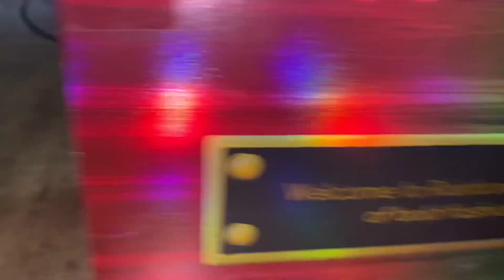Rainbow High Unboxing/Review|Series 2 Krystal Bailey!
Krystal Bailey. That is the caption.